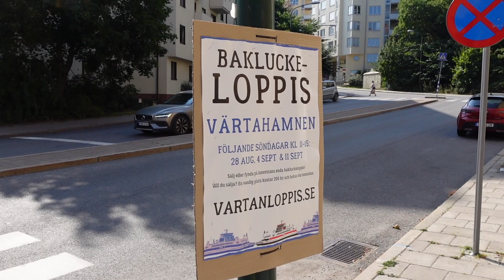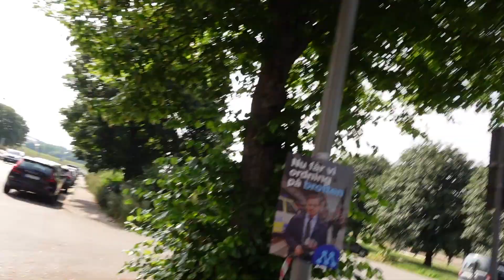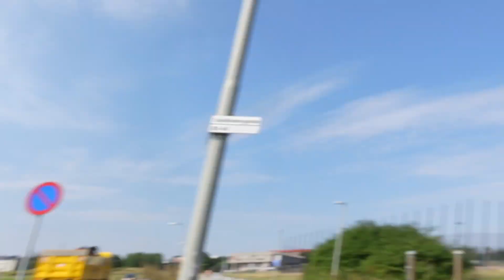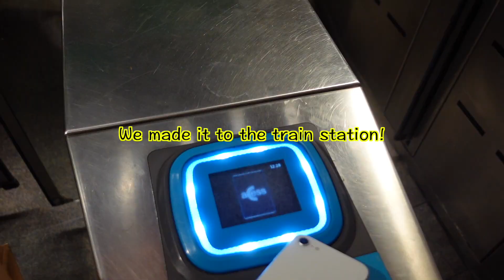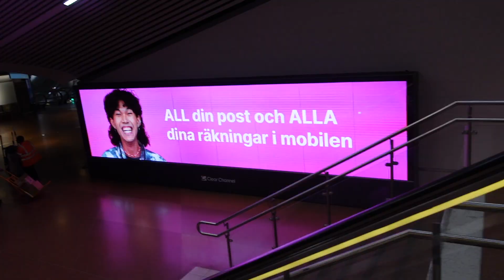Experiencing the Metro In Stockholm - Swedish Public Transit to Solna - Sweden Travek Vlog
Howdy!
It's Mandy here, if you haven't been following my traveling journey, you already landed on episode 11, so make sure to give my page a visit for a quick catch up!
Finally stepped foot onto the mystical land of Sweden, now it's time to figure out how to get to my hotel in Solna, through one way and one way only (when you're a budgettravel -er like me): maneuvering the public transportation system! Luckily, my friend Carl came to the rescue as my guide to all these trains and buses! A ~$17 day pass did the trick for all of my traveling needs!
See you again soon, in Solna, Sweden!
Much love,
Mandy